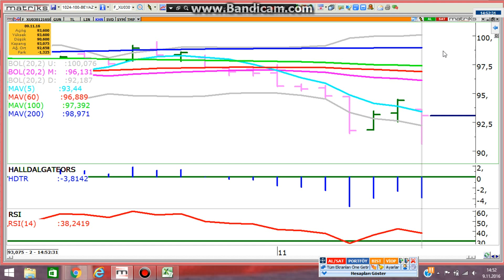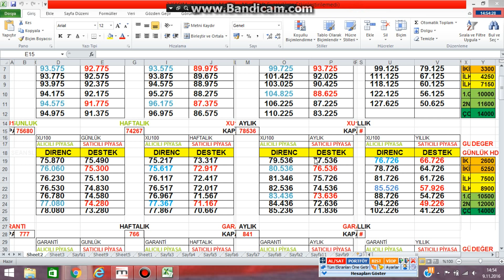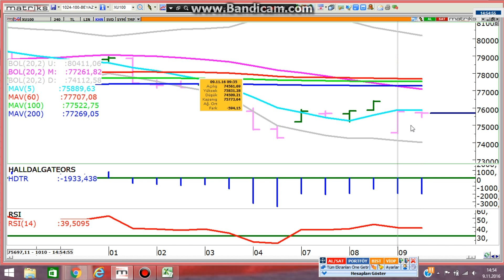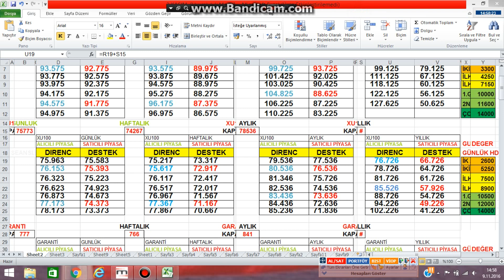9 KASIM BIST100 VE X30ARALIKVADE